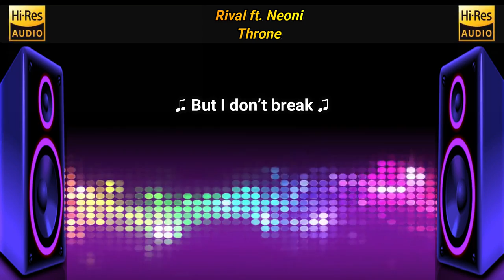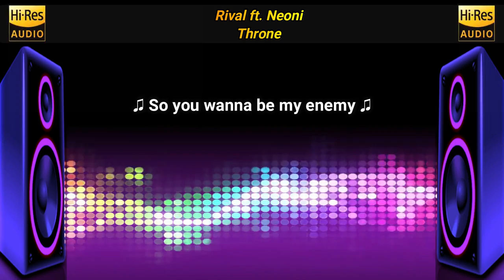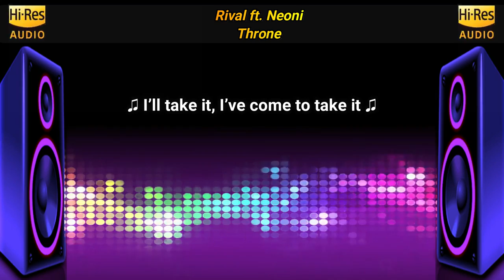Rival ft. Neoni - Throne (No Copyright Flac / Lyric Video)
Rival ft. Neoni - Throne | Lyrics/Letra | NoCopyrightFlac 🎧

Lyrics/Letra:
Rival ft. Neoni - Throne

Ohh Ohhh
Ohh Ohhh
Ohh Ohhh

Mhh Mhhh
Mhh Mhhh
Mhh Mhhh Mhhh

Ohh Ohhh
Ohh Ohhh
Ohh Ohhh

Mhh Mhhh
Mhh Mhhh
Mhh Mhhh Mhhh

Ohh Ohhh
Ohh Ohhh
Ohh Ohhh Ohhh
🍁 For more No Copyright Flac Music with Lyrics!